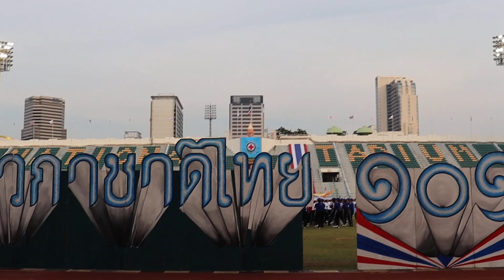การแสดงงาน ๑๐๑ ปี ยุวกาชาดไทย วันที่ ๒๗ มกราคม ๒๕๖๖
...การแสดงงานสถาปนายุวกาชาดไทย ๑๐๑ปี ณ สนามศุภชลาศัย ภายใต้ชื่อ "ร่มโพธิ์ทองของแผ่นดิน ทูนเทิดบรรเจิดศิลป์ งามระบิลยุวกาชาดไทย" จาก "นักเรียนโรงเรียนมัธยมปุรณาวาส"  สำนักงานเขตทวีวัฒนา กรุงเทพมหานคร
... ตากล้องมือใหม่ หัดอัดวิดีโอจากกล้อง Canon  EOS 200D Il ครั้งแรก และขาดขาตั้งกล้องและตื่นเต้นมากๆ ค่ะ ...โปรดให้อภัย🙏❤️